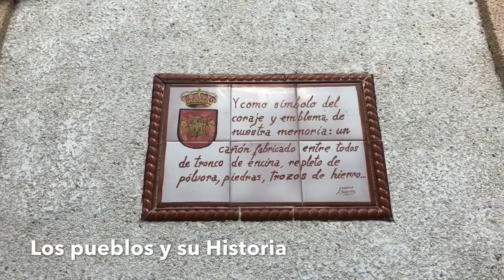Camino 32º Mozárabe Marzo 2018 Parte 8ª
De La Peza a Quéntar el 19 de Marzo de 2018...